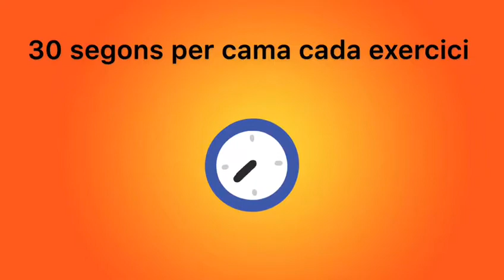Entrenament de cames